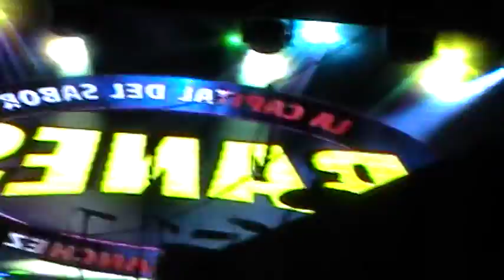Sonido Banes en la presa Chimalhuacan 2015 5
una vez mas Sonido  Banes de San Vicente Chicoloapan en los carnavales de este año 2015 esta vez en la presa chimalhuacan